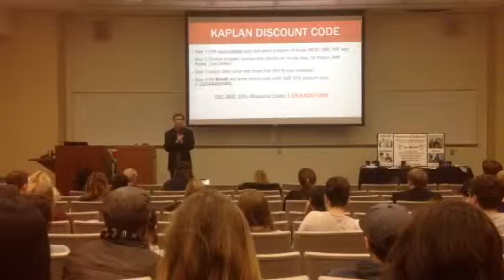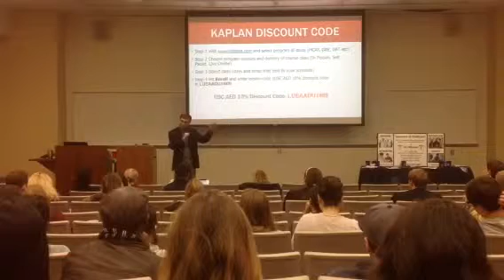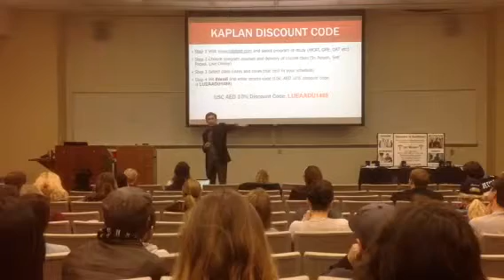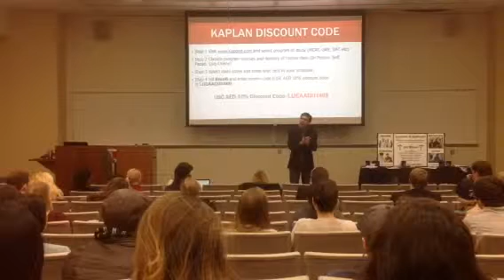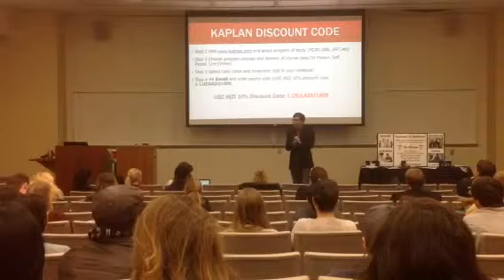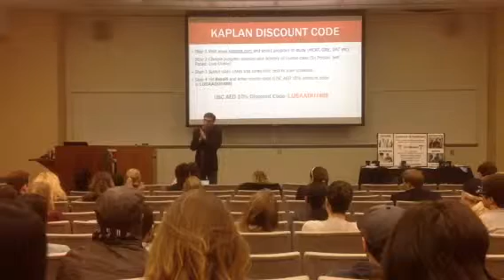Clinical Pediatrics Professor at USC School of Medicine - Dr. James Stallworth Part 5